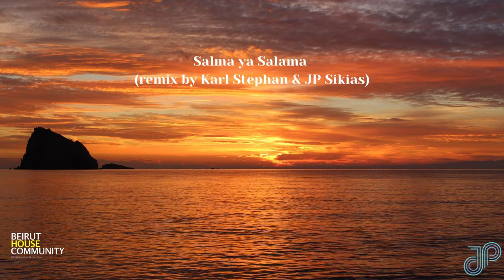Salma ya Salama (House remix by Karl Stephan & JP Sikias)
"Salma Ya Salama" Reimagined: Discover the Ultimate Remix by Karl Stephan & JP Sikias. Experience House Like Never Before. housemusic remix .